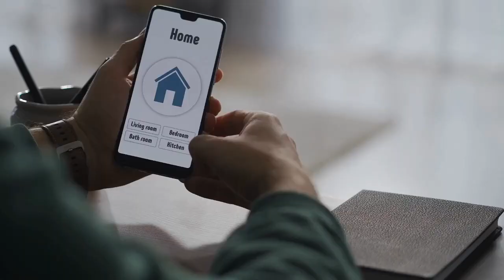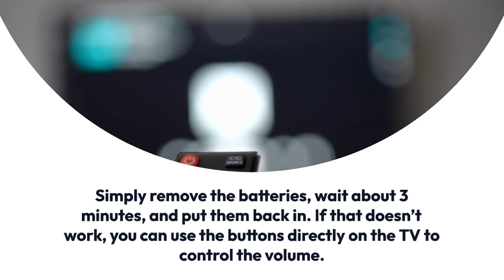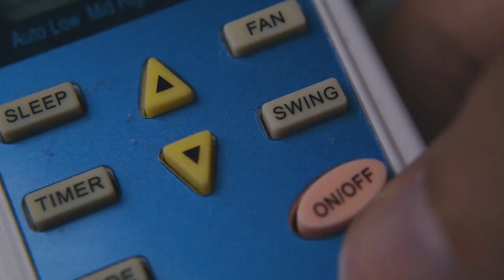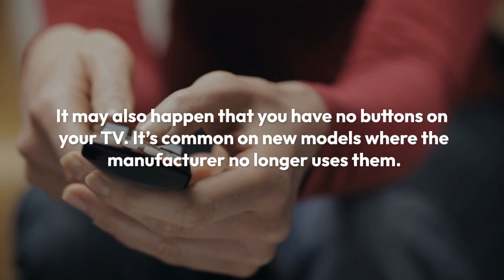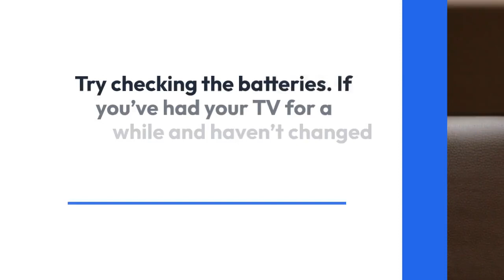Insignia TV Volume Without Remote? Find Solutions Here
Did your remote break, and now you need to adjust the volume on your Insignia TV?
It doesn’t matter if you have Insignia TV, Insignia Fire TV, or Insignia Roku TV. We’ll show you how to do it!